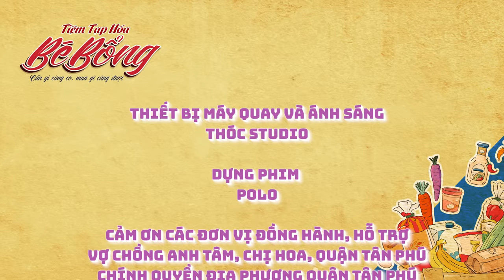TẬP 6 | TIỆM TẠP HOÁ BÉ BỔNG - TẤM VÉ ĐỊNH MỆNH | Hồ Bích Trâm, Hà Trí Quang, Lê Nam, Tân Trề ...